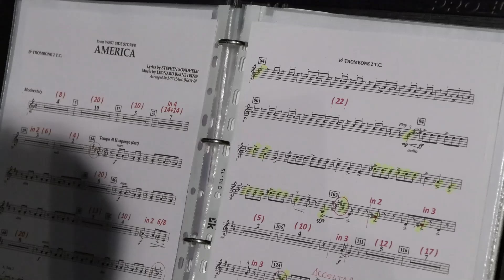Concerto D_Estate 2024 Banda Musicale di Felina con la partecipazione di Conad Volley Tricolore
In occasione del raduno pre-campionato 2024 la società sportiva reggiana del Conad Volley Tricolore è stata ospite di uno spettacolo della Banda Musicale di Felina. Il "Concerto D'Estate" si è svolto in Piazza della Resistenza a Felina a pochi passi dall'Albergo Aquila Nera ove la squadra ha soggiornato. I volontari Luciano Lusoli e Milena Ghelfi che seguivano la squadra hanno voluto ringraziare la Banda Musicale di Felina registrando tutto il Concerto incluso in questo video. La serata è stata condotta da Elena Lazzarini. Nel corso del concerto la presidentessa della Banda Alice Manfredi ha ringraziato il club di pallavolo per la partecipazione alla serata ed il maestro Davide Castellari ha chiamato sotto al palco tutti i giocatori e lo staff della squadra per dedicare loro due brani, We Are The Champions e Inno di Mameli. Al Concerto d'Estate della Banda Musicale di Felina ha partecipato un foto pubblico. I posti a sedere nella platea della piazza erano esauriti.